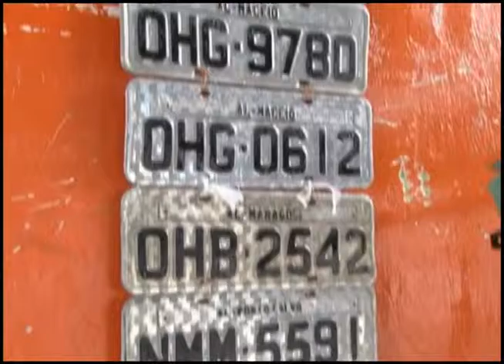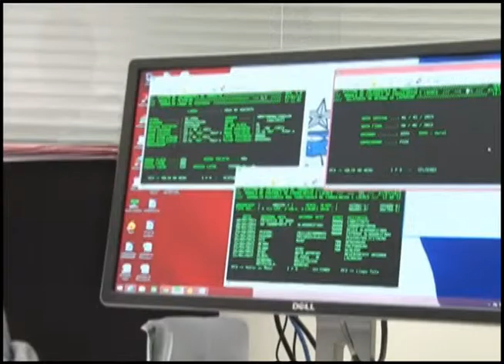TVE EM DIA - PLACAS DE CARRO